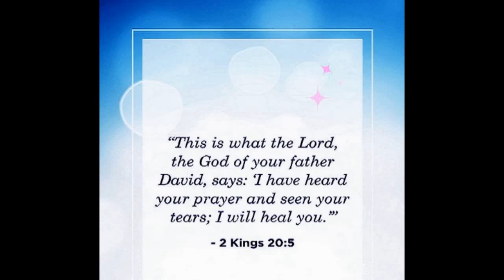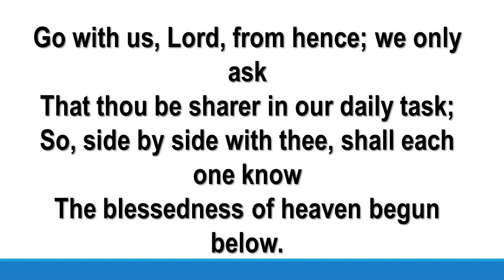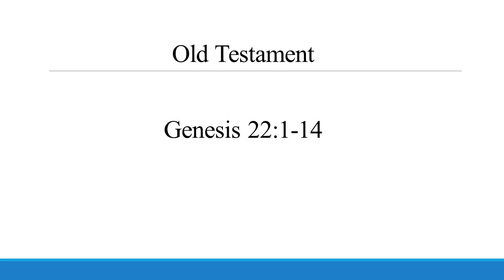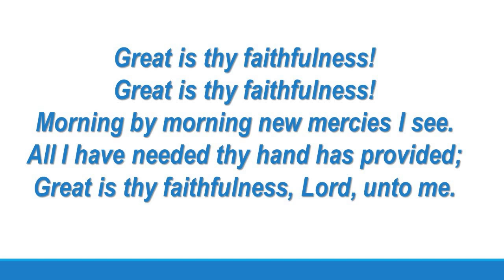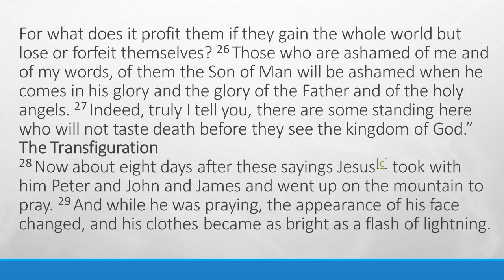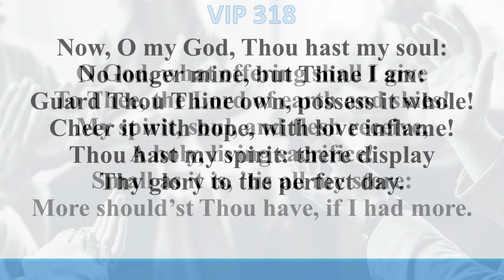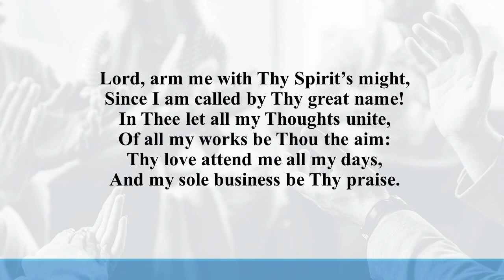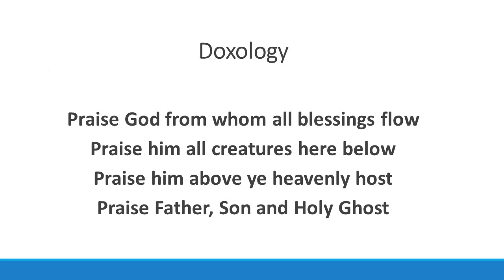Saint Lucia Methodist Circuit Worship, Father's day - June 19, 2022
A Faithful Father
Preacher:  Rev'd Tui Nuku Smith